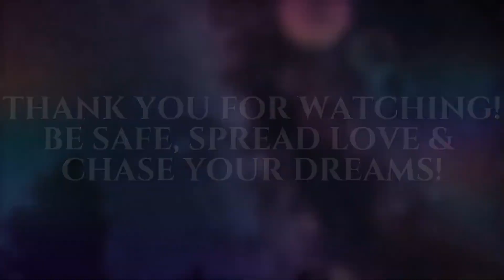ANDREW TATE SET UP BY THE ELITES ARRESTED FOR HUMAN TRAFFICKING CHARGES!!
Controversial and provocative influencer Andrew Tate and his brother have been arrested in Romania on human sex-trafficking allegations ... according to a report. The publication Libertatea reports the two have been brought in on kidnapping and rape charges -- though the specifics of the allegations are not yet known. A video circulating on social media from a Romanian news outlet shows both Tate and his brother being led out of a building in handcuffs by police and into a waiting vehicle. Tate became the a huge focus on Twitter earlier this week after he tweeted at environmental activist Greta Thunberg, mocking her efforts by listing off his collection of cars. What's more ... Tate then created a video response to Thunberg's tweet which featured pizza boxes from Jerry's Pizza -- a company with locations in Romania -- there's speculations the pizza boxes helped Romanian authorities track Tate down. The Daily Mirror says a spokesperson for Tate stated, "We cannot provide any details at the moment regarding alleged reports that they have been detained; however, Andrew and Tristan Tate have the utmost respect for the Romanian authorities and will always assist and help in any way they can."